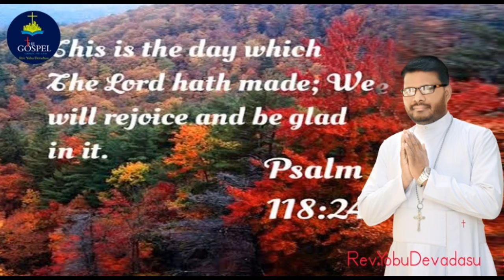THE GOSPEL TODAY'S WORD OF GOD